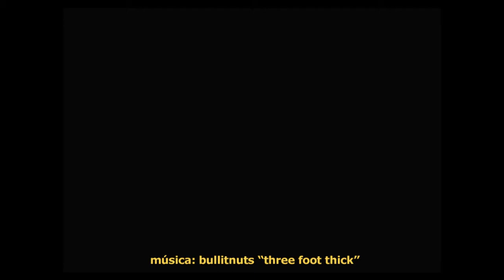arquitecto-bogota.wmv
DGRICO ARQUITECTOS E INGENIEROS